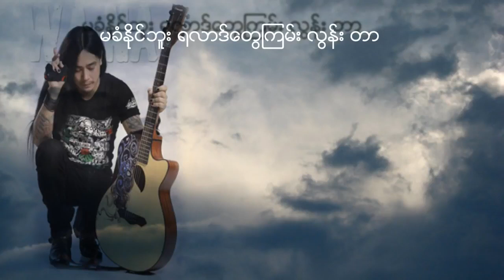ဝမ်းနည်းစရာ Wan Nae SaYar WaNa myanmar new song